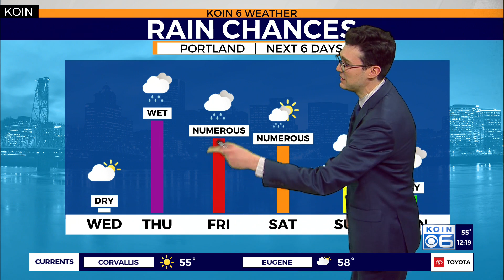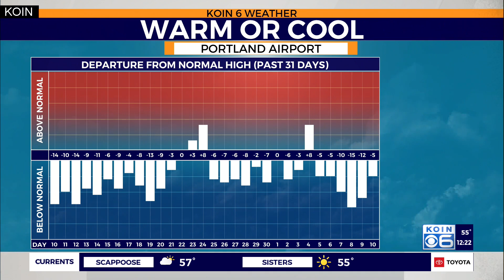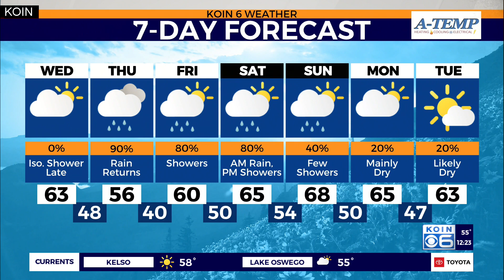Weather forecast: A cold front is nearing the Oregon coast and we bring the rain back in 12 hours